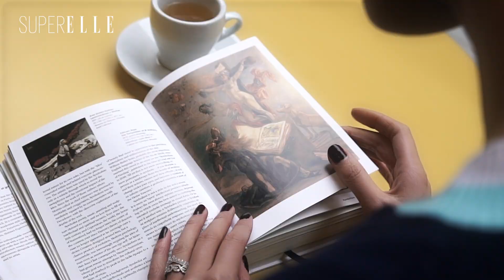ELLE x Cadillac x Liuwen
SUPERELLE 刘雯